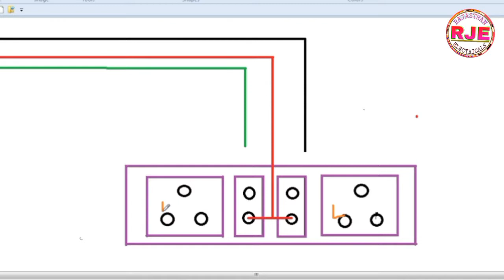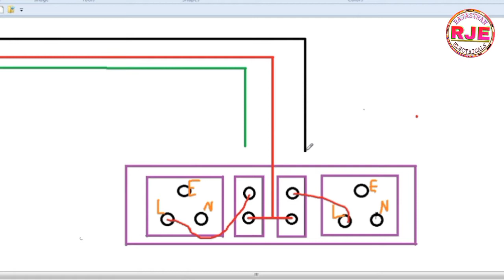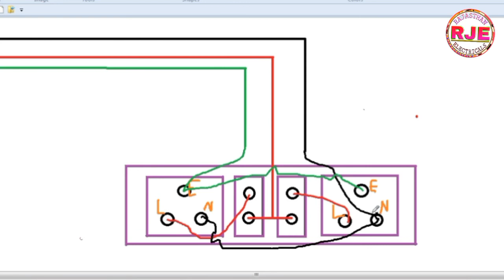6 modular switch board ka connection drawing se jane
Is video me hamne 6 modular switch board ka connection drawing se bataya hai jisme 2 5pin socket & 2switch ka connection bataya gaya hai